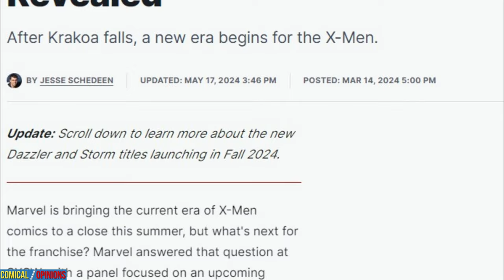X-Men #1 Comic Review: The Good, The Bad & The Broken!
X-Men #1, by Marvel on 7/10/24, begins a new era for the XMen when Cyclops and his team take up residence in abandoned Sentinel factor in Alaska.

Read this comic

0:00 Intro
0:20 From The Ashes
1:01 Synopsis of This Issue
9:30 What's Great About X-Men #1?
9:53 What's Not Great About X-Men #1?
13:40 Art Quality
16:49 Bigger Picture
17:26 Final Thoughts
18:13 Score